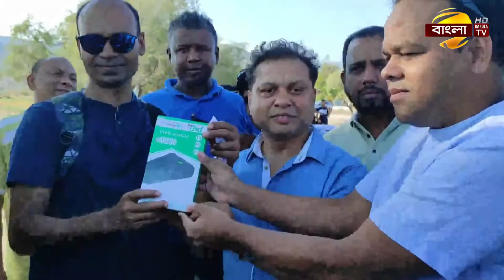যুক্তরাজ্যে বিভিন্ন স্কুলে বাড়ছে বাংলাদেশী শিক্ষার্থীর সংখ্যা